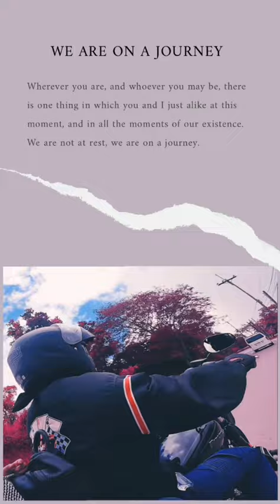Quick Ride at Tagaytay with my Harley Davidson Street Bob FXBB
Me and My Harley Davidson
Street bob FXBB